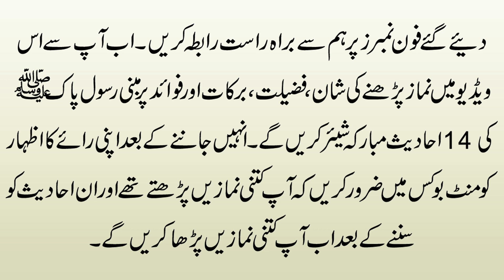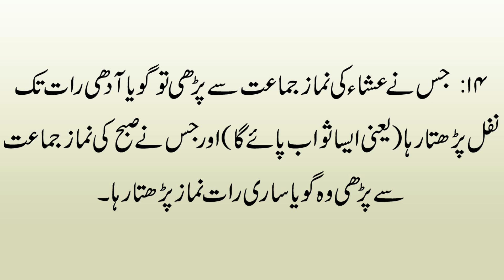Namaz Parhne K 14 Inamat | Namaz Ada Karne Ki Fazilat Hadees | Namaz Ke Baad Ki Dua/Namaz Ki Shan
@The Power Of Dua
Aaj ki video ka mozu Namaz Parhne K 14 Inamat | Namaz Ada Karne Ki Fazilat Hadees | Namaz Ke Baad Ki Dua/Namaz Ki Shan k bary main hain. Details k liye ye video mukammal dekhen.

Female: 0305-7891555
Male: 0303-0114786